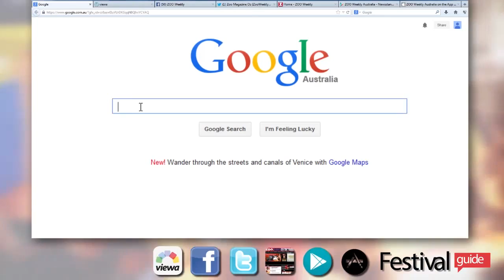2013-14 Festival Guide